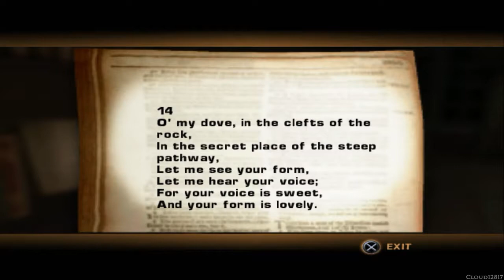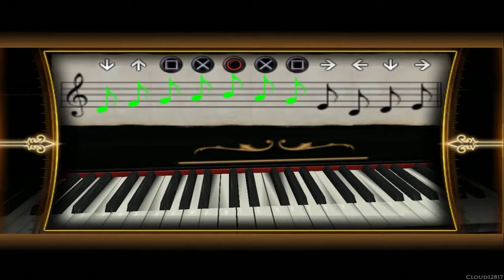The Da Vinci Code ~Chateau Villette~ Part 6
The Da Vinci Code is a 2006 adventure/puzzle video game developed by The Collective and published by 2K Games for PlayStation 2, Xbox and Microsoft Windows. Although the game was released on the same day the film of the same name opened in theatres, it is based on the 2003 novel by Dan Brown, not the film.

Developer(s): The Collective, Inc.
Publisher(s): 2K Games
Producer(s): Cordy Rierson
Designer(s): Lisa Hoffman
Programmer(s): David Mark Byttow
Artist(s): David R. Donatucci
Writer(s): David Kristofer Fried, Paul Robinson, Joseph Norris
Composer(s): Winifred Phillips
Platform(s): PlayStation 2, Xbox, Windows
Release: May 19 2006
Genre(s): Adventure, puzzle
Language: English

The Da Vinci Code is an action-adventure/puzzle game played from a third-person perspective. The aim of the game, as with both the book and the film, is to locate the Holy Grail. To achieve this goal, the player must gather clues, solve puzzles, and successfully evade or defeat enemies.

Players control both Robert Langdon and Sophie Neveu. Who the player controls during any given level is pre-determined; the player has no choice as to which character to use at any given time in the game. The differences between the two characters are purely for narrative purposes; in terms of gameplay, both characters have the same speed, strength and abilities, can use the same items, and share an inventory.

The majority of the gameplay involves one of three aspects; searching, melee combat and puzzles. When searching locations, the player moves the characters around in a 3D environment viewed from a third-person perspective. When an object or location which can be examined more closely is found, the game switches to first-person mode, and the player can investigate in more detail. At this time, clues can be discovered on the object, or more specific objects can be found within the location.

Melee combat is split into two phases. In the first phase, the player approaches an enemy and attempts to punch them, as with most beat 'em up games. If the player successfully hits the enemy, the game enters attack mode. If the player misses and is instead attacked themselves, the game enters defense mode. Both modes are identical insofar as the player must enter a sequence of button presses before the timer runs out. If they do so correctly, they will successfully attack or block the enemy. If they run out of time or press the wrong buttons, they will be attacked or blocked themselves. Players can also push enemies away and attempt to flee from combat, and they can attempt to avoid combat altogether by sneaking up behind enemies and knocking them out.